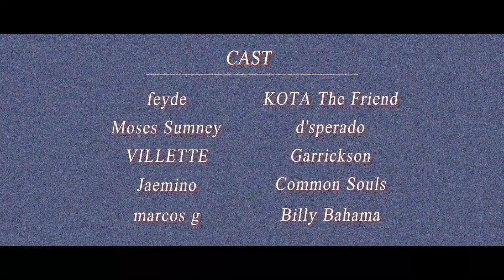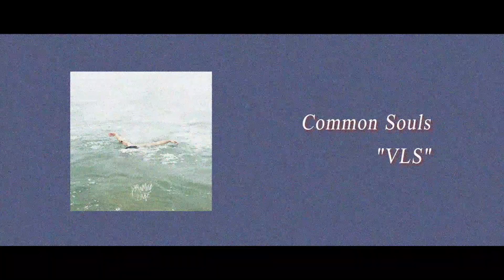Glitter NO.15 [ DAWN ] │늦은 새벽, 잠 못 드는 당신을 위해 추천하는 사운드클라우드 노래 10곡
매 주 하나의 주제에 맞춰 사운드클라우드의 노래들을 추천하는 Glitter Weekly.
이번주는 늦은 새벽 잠 못 드는 당신을 위해 듣기 좋은 노래 10곡을 선정해봤습니다.